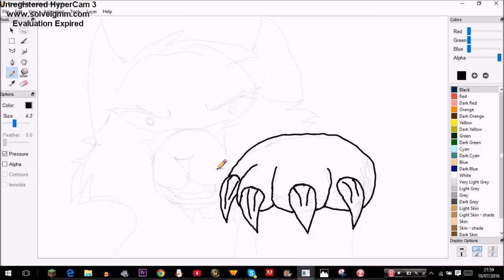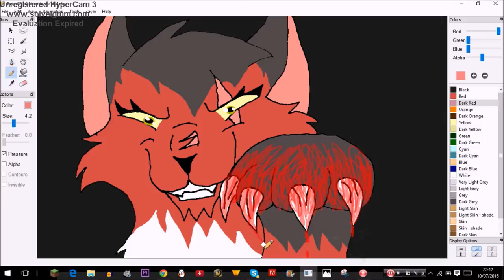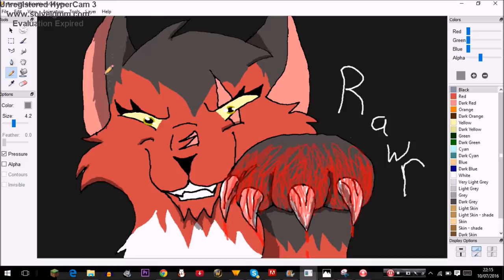Mapleshade //speedpaint// the bad guy *ewww this is old and I dont like it*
what happens wen you get board of making a mapleshade pmv. you make a mapleshade speedpaint

song:the bad guy